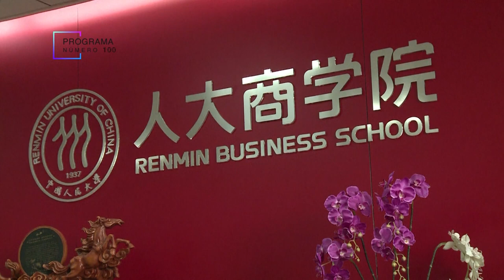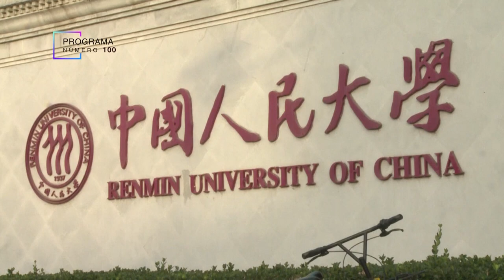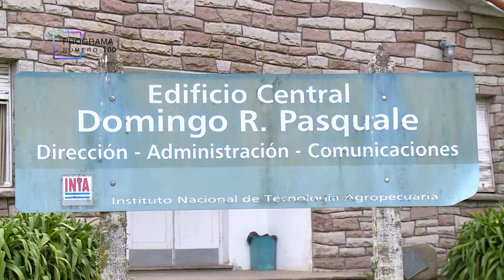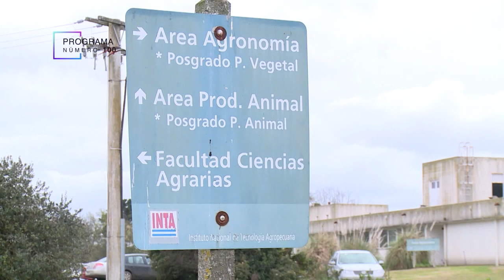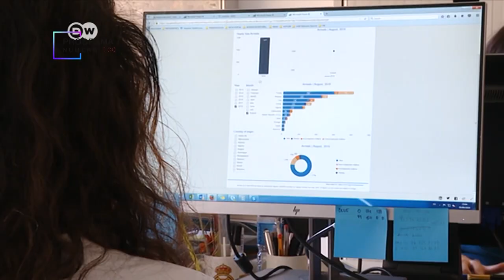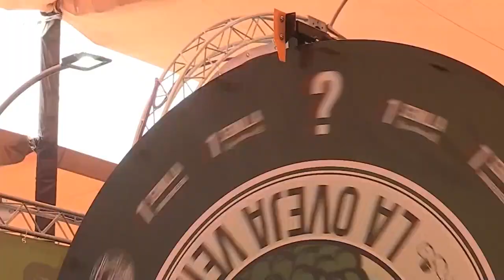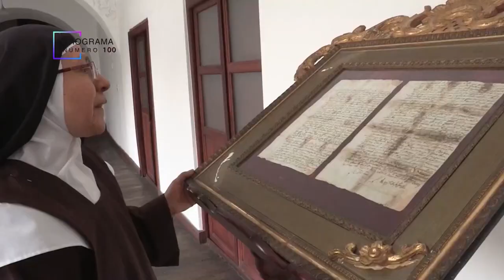Noticiero Científico y Cultural Iberoamericano – NCC Emisión 100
Cultura, ciencia , educación e innovación tecnológica en la región  Iberoamericana